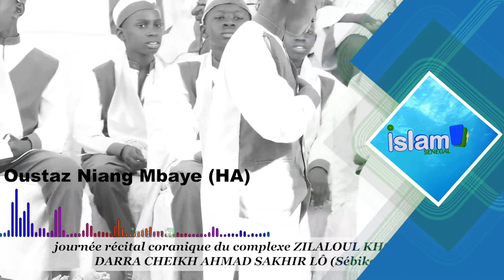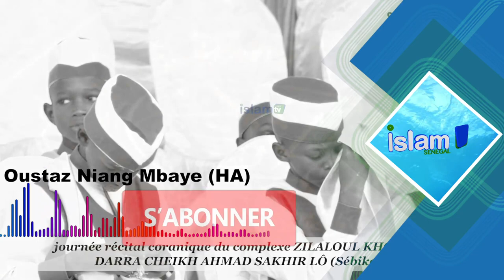EXTRAIT SUR LES PARTICULARITÉS DU CORAN par Oustaz Niang Mbaye (HA)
Le chemin de la lumière